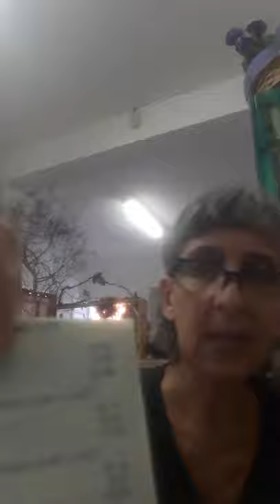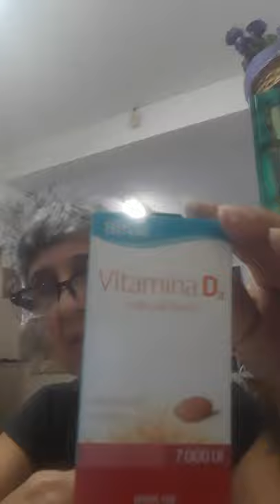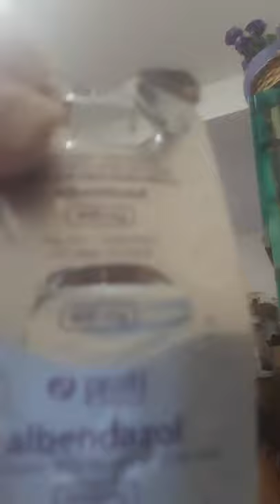DISCREPÂNCIA E DIFERENÇA GRITANTE EM VALORES DOS FÁRMACOS EM SOROCABA - SP - NALY DE ARAÚJO LEITE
Mais um vídeo sobre questão de fármacos em Sorocaba.
Além de pesquisar, não sei. outros fatores devem existir para explicar esta diferença entre três comprimidos de R$4,50 para três comprimidos por R$17,84 (dezessete reais e oitenta e quatro centavos) mesma cidade, laboratório, miligramas, mesmo setor e diferentes farmácias.
Fica o alerta!
1 - Peço perdão pelos erros do vídeo porque foi de improviso, sei que ÁFRICA é um continente e não um país, apesar da inexistência de homogenia, alguns países tem igrejas construídas em ouro, e em outros, pessoas morrem de fome.
2 - Peço perdão porque eu falei "todo ano o povo vota errado". Óbvio que não acontecem eleições todo ano, mas eu quis dizer "em todo ano de eleição".
3 - QUESTÃO CIMED E ANVISA:
Outra questão é ANVISA, sei que CIMED é responsável por tabela de preços de fármacos, além da liberdade oferecida pelos agentes, pessoas jurídicas, mas não podem cobrar acima dos valores estabelecidos pelo órgão competente, e a tabela é disponibilizada também na ANVISA,inclusive para consultas do cidadão. LEIA:
""""As farmácias e drogarias, assim como laboratórios, distribuidores e importadores, não podem cobrar pelos medicamentos preço acima do permitido pela CIMED. A lista de preços máximos permitidos para a venda de medicamentos é disponibilizada para consulta dos consumidores e é atualizada mensalmente.
Além da lista publicada no site da Anvisa, os consumidores podem consultar revistas especializadas na publicação de preços de medicamentos, que devem ser disponibilizadas obrigatoriamente pelas farmácias e drogarias. Essas revistas não devem ser confundidas com o material de publicidade do estabelecimento e os preços nelas contidos podem ser menores que aqueles da lista da CIMED, pois refletem descontos concedidos pela indústria, mas jamais superiores.

Seja consultando a lista da CIMED ou uma revista especializada, caso o consumidor perceba que o preço de um medicamento em um estabelecimento está superior ao permitido, pode encaminhar denúncia à CIMED.

Acesse os links abaixo e confira a edição mais atual da lista de preços (publicada em 03/08/2020 16h30min)."""""""""" medicamentos/ cmed/precos